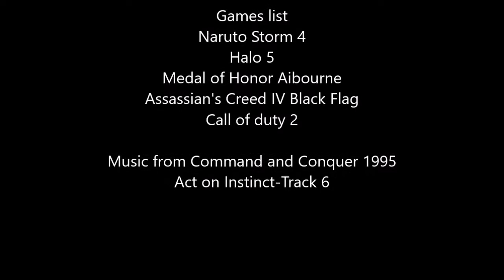Act on Instinct GMV verison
Music is from C&C 1995
made using microsoft movie maker